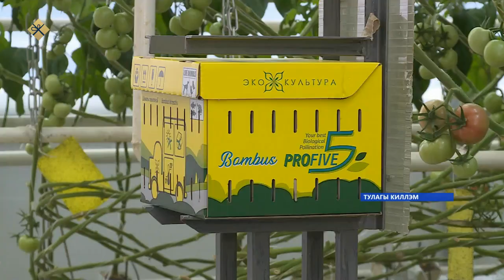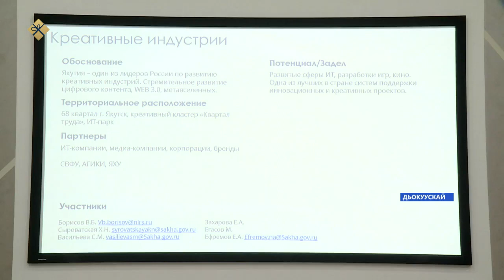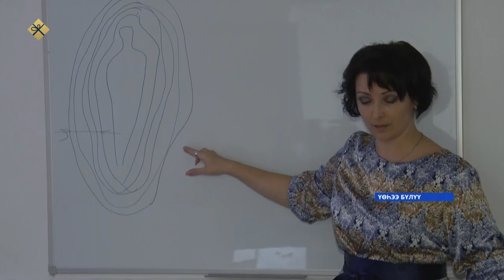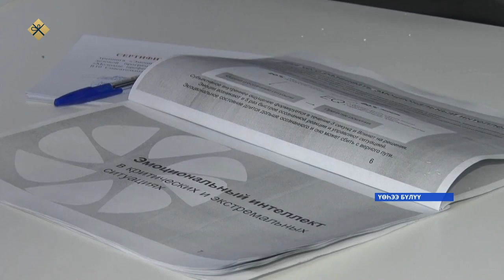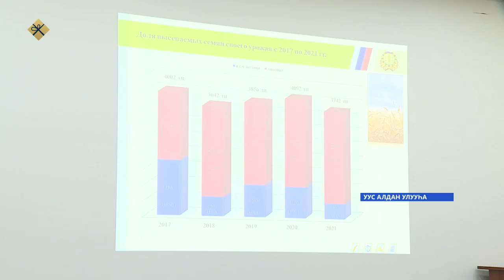«Саха сирэ» информационнай биэрии. Ахсынньы 17 күнэ 20:30ч.